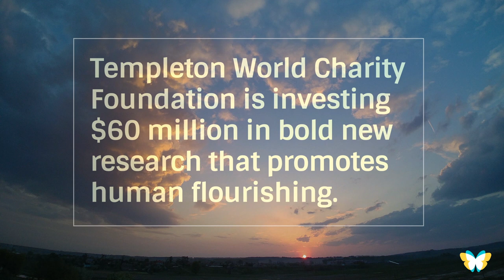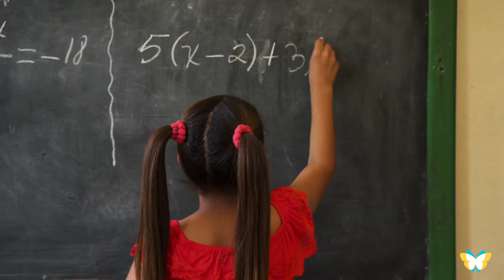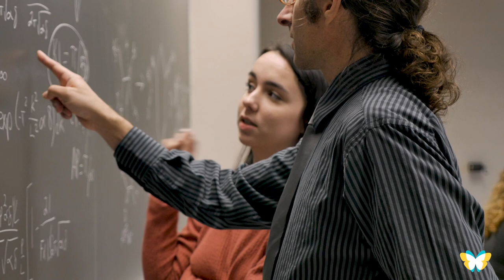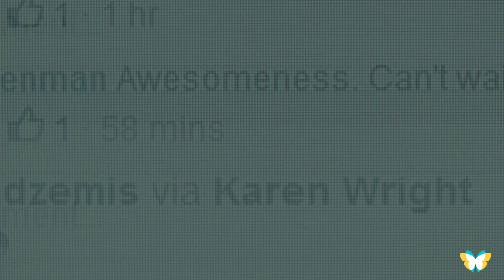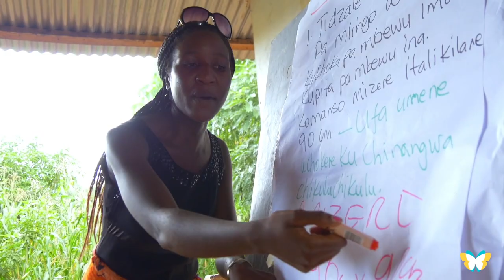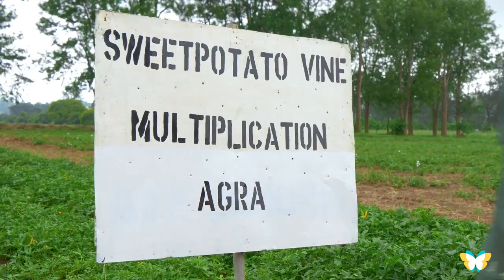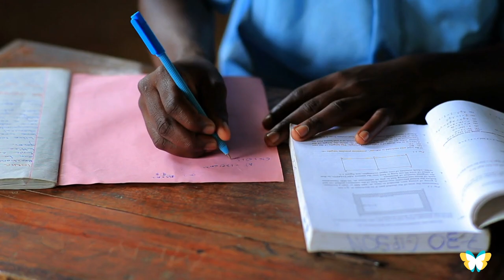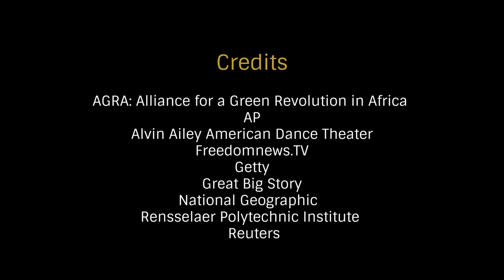Human Flourishing and What it Means for the World | Stories of Impact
Some of the biggest things we face require people to come together. Human flourishing is very much about the meaning you can bring to a community and society. Flourishing is about having agency, finding meaning and purpose, and so much more.